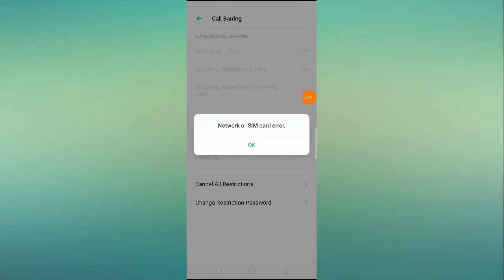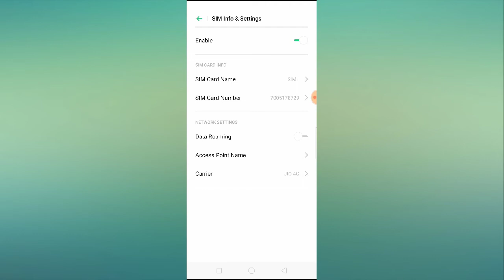OPPO Network or Sim Card Error Solution || How to Fix Network or Sim Card Error in OPPO Phone